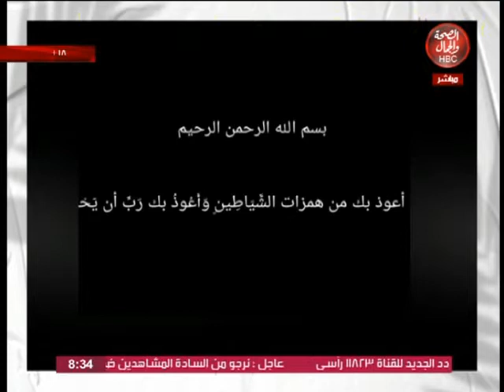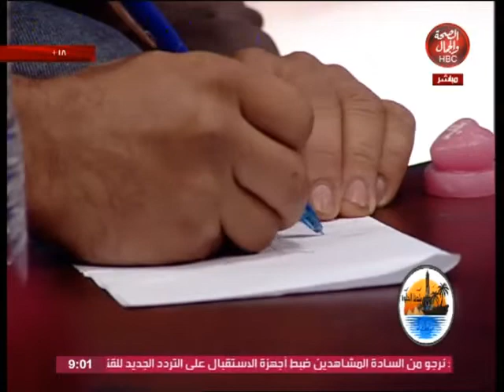بلدنا الحلوة | كل ما يخص الجن و القرين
قناة_الصحة_والجمال# برامجنا